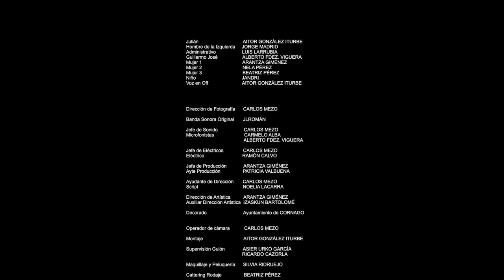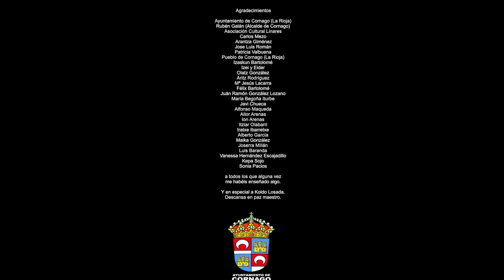SALA DE ESPERA (Waiting Room) Cortometraje/Shortfilm (2015)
30 Selecciones Oficiales - 8 Premios Internacionales

Premio BEST SCI-FI/FANTASY SHORT FILM en el 2º Moviescreenpro film festival (2017)
Best Short Comedy of the Month in the Open Window Film Festival (2017)
Best Dialogues in Comedy Genre in the Open Window Film Festival (2017)
Mejor Cortometraje COMEDIA en el FICOCC (Venezuela) (2017)
Mejor Actor Secundario en el FICOCC (Jorge Madrid) (Venezuela) (2017)
Mención Especial en el Best Fiction Film Festival (2017)
WINNER 2nd BEST SHORT FILM OF THE MONTH DSOFF (2017)
Winner 3rd Best Director in 12 MFF (2017)
Sección Oficial SUSTEFEST 2016 (MÉXICO)
Austin Comedy Short Film Festival Official Selection (2017) (Nominado a MEJOR REPARTO)
Semifinalista en el HOLLYWOOD SCREENING FILM FESTIVAL (2017)
Selección Oficial INCORTO FILM FESTIVAL (México, 2017)
Selección Oficial 2ND MOVIESCREEN PRO FILM FESTIVAL (2017)
Selección Oficial Falcon International Film Festival Official Selection(London) (2017)
Official Selection Pickfur Flick Indie Film Festival (Gurgaon, Haryana, India) (2017)
Selección oficial en el The Berlin Flash Film Festival (2017)
Selección Oficial en el Lake View Film Fest (2017)
Selección Oficial en el International Monthly Film Festival (Copenhague, Dinamarca) (2017)
Selección Oficial Direct Monthly Online Film Festival (2016)
Selección oficial en el 12 MFF (2016)
Selecionado en el Mediterranean FILM Festival (2016) MEDFF (winter edition)
Selección Oficial Digital Griffix Online Film Festival (2016)
Seleccionado a concurso en el BARCELONA PLANET FILM FESTIVAL 2016
Semi finalista en LOS ANGELES CINEFEST (USA)
Sección Oficial VI edición FIBABC (Festival Iberoamericano de cortometrajes ABC)
Sección Oficial 1 Festival de Cortometrajes "Antonio Moreno" Villa de Los Barrios (Cádiz)(2015)
Sección Oficial en el XVII Concurs de Corts Fantastics i terror de Sants 2015.

Sinopsis:
Julian no sabe dónde está ni cómo ha llegado hasta esa sala de espera
Estreno del cortometraje 8 de Agosto de 2015 en Cornago (La Rioja)
"Julián no sabe dónde se ha metido"
Un cortometraje de Aitor González iturbe
Banda Sonora original JLRoman
Director de Fotografía Carlos Mezo
con Aitor González Iturbe - Jorge Madrid y Luis Larrubia.
Una producción Goriko Pictures - Carlos Mezo - Los Parris Films
en colaboración con el ayuntamiento de Cornago